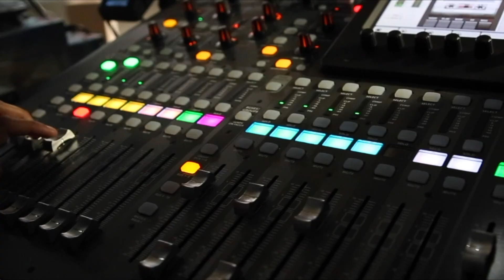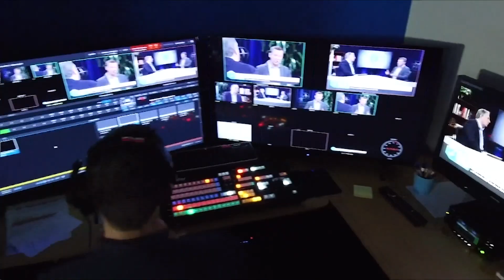Jay Chaudhry, Zscaler | CUBEConversation, July 2019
Jay Chaudhry, CEO, Zscaler talks with Peter Burris for a CUBEConversation from our theCUBE studios in Palo Alto, CA.

Zscaler transforms IT security from “castle and moat” to direct access via the cloud
Zscaler Inc. has an interesting message for security professionals: Don’t bother with securing the network. Worry instead about securing user access to the right applications wherever the data resides.

The company’s flagship services deliver fast, secure connections between user and application regardless of location, network or device.

“The network is an important transport, but it doesn’t need to be secure,” said Jay Chaudhry (pictured), founder, chairman and chief executive officer of Zscaler. “We’re helping transform from this old world of a hub-and-spoke network — and security is this castle and moat — to the new world where the user can go directly to the application over any network.”

Chaudhry spoke with Peter Burris (@plburris), host of theCUBE, SiliconANGLE Media’s studio, at theCUBE’s studio in Palo Alto, California. They discussed Zscaler’s role in serving as a critical check to verify and secure access, log creation using the services, and how the firm’s approach has been received by customers. (* Disclosure below.)

One hundred percent cloud delivered
The firm’s products, which include Zscaler Internet Access and Zscaler Private Access, are 100% cloud delivered. Chaudhry likens his company’s role to that of a check post, much as passengers are screened when they pass through international airports. And the application data is localized, not routed back to a network data center.

“It is the heavy lifting we did to make sure your policy can automatically show up where it is,” Chaudhry said. “Imagine flying from San Francisco to Chicago via Houston. It’s very painful.”

Zscaler applies the same concept to log creation as well. The Zscaler service offers real-time log consolidation across the globe.

“Any time you go through any check post, the logs are created,” Chaudhry said. “They get sent to one central logging cluster, and they are available within seconds. That’s really an example of a purpose-built security cloud.”

Major customers using Zscaler include General Electric Co., Siemens Corp. and DHL Corp., according to Chaudhry. In August, the company became the first cloud services provider to receive FedRAMP authorization for a dedicated remote access platform.

“We are having fun building this lasting company and making cloud and internet a safe place to do business,” Chaudhry concluded.

Watch the complete video interview below: (* Disclosure: Zscaler Inc. sponsored this segment of theCUBE. Neither Zscaler nor other sponsors have editorial control over content on theCUBE or SiliconANGLE.)